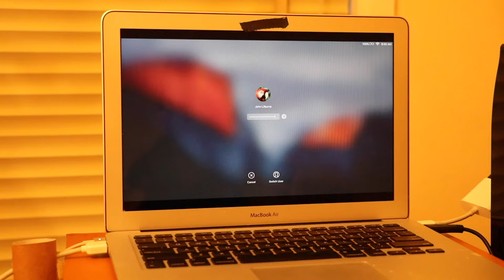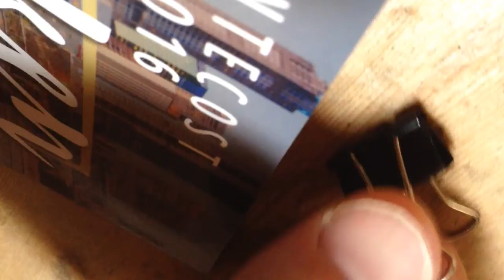MacBook Air repeating character problem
Sometimes my computer seems to think that a key is constantly being pressed. It makes an unusual noise when I close it. Restarting the computer often fixes it. But sometimes I cannot type the password needed to restart it. Leaving it for a while, perhaps an hour, I was able to type the password. I bought the MacBook Air in 2013.